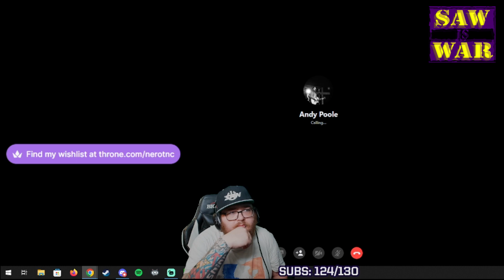The Bookerman Makes A Call..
More videos coming soon. Give me any feedback you may have in the comments section below.